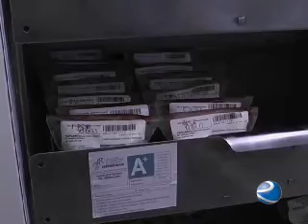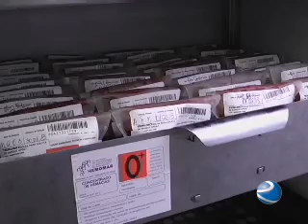TV Remanso - HEMONÚCLEO DE SANTA INÊS FAZ UM ALERTA SOBRE A FALTA DE DOADORES DE SANGUE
O Hemonúcleo de Santa Inês atende a 18 municípios da região. Por mês são requisitadas do órgão cerca de 150 bolsas de sangue. Número que normalmente não é atingido.